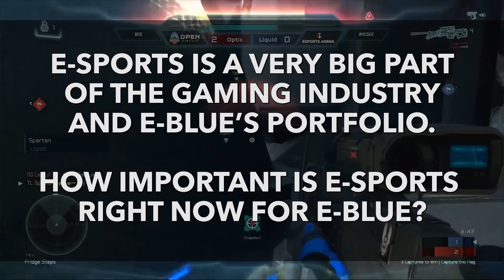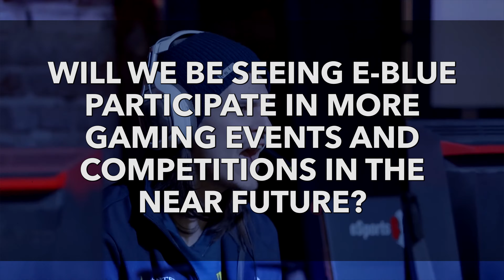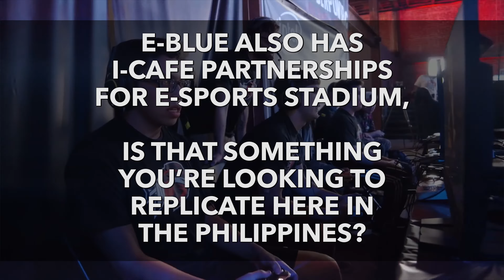[4K] E-Blue Gaming Interview with Michael Chu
A Back2Gaming exclusive interview with Mr. Michael Chu, Vice President for Business Development of E-Blue Gaming, a company that bills themselves with the goal of redefining the coolest PC gaming experience. We discussed about how their product differentiate itself from the market and how big of an impact E-Sports is to them as a company.

Interview by Bossmac Suba
Video edited by Rephael Catap